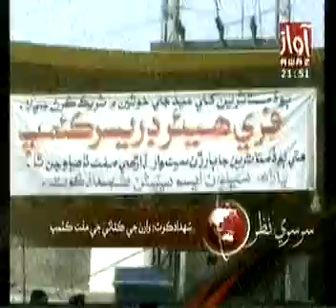SHAHDADKOT GULZAR CHANDIO 03337509533 SHAHDADKOT ME SELON JI KIREGARAN JE FREE KEMP 06 9 2010